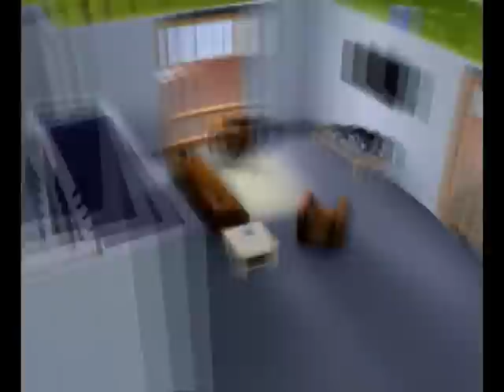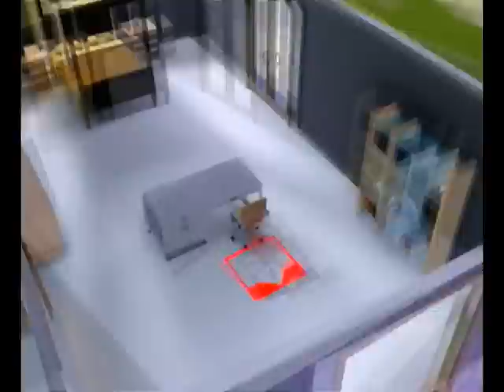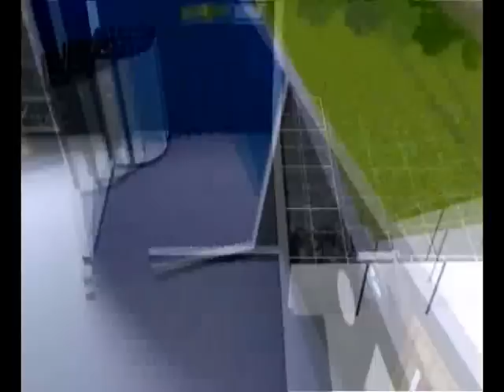The Sims 3 : Building & Decorating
Just showing a video of me building and decorating this house from scratch. Isn't perfect, just a simple random design I made.